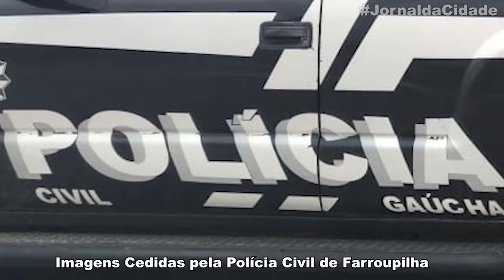Padre José Mussoi sofreu assalto em sua residência 28/06/2018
Assaltantes já presos, no sábado. Plantão Policial PlantãoDeNotícias TvCidadeFarroupilha, Destaques policial, da área de SEGURANÇA, em Farroupilha RS, , Agora no App, aplicativo, TV CIDADE FARROUPILHA, o Canal 14 da NET, também no FACE, FACEBOOK, Site, Instagram, Twitter, e YouTube